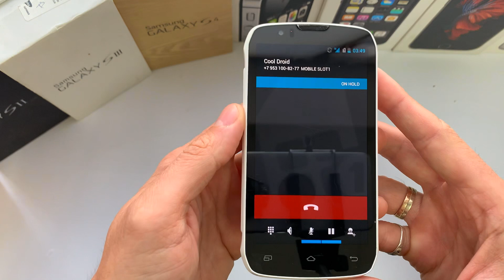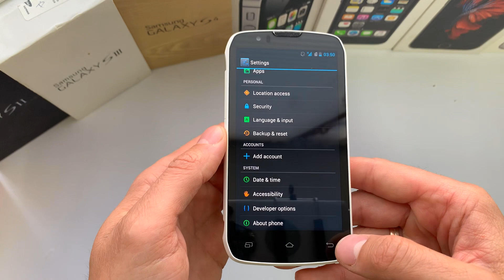Highscreen Boost incoming call